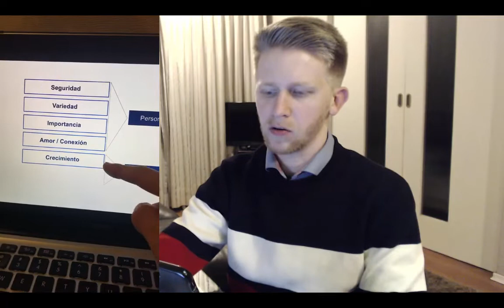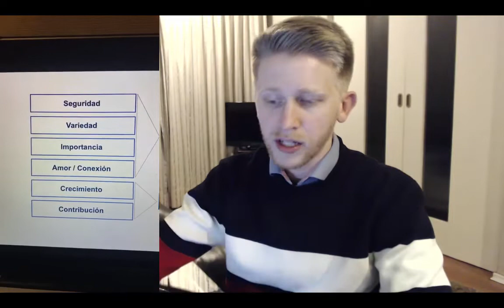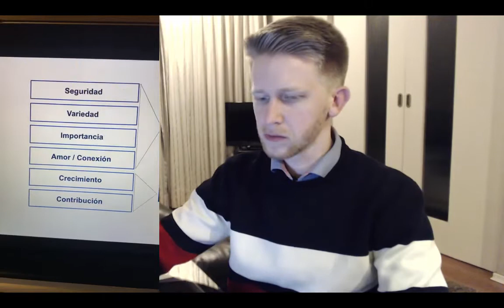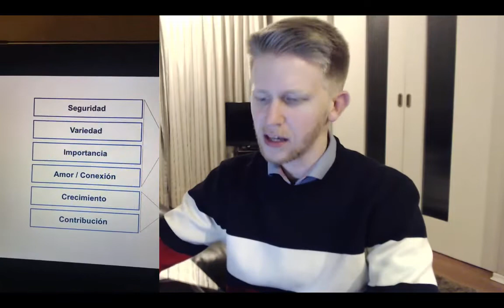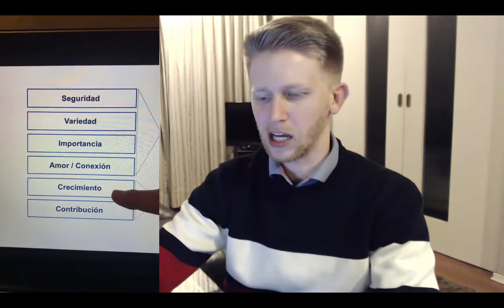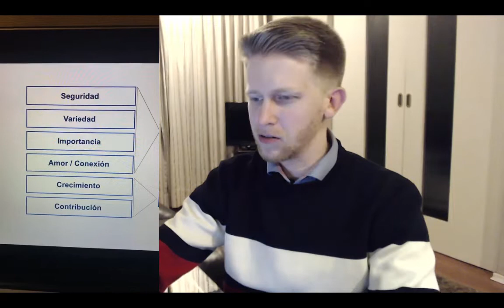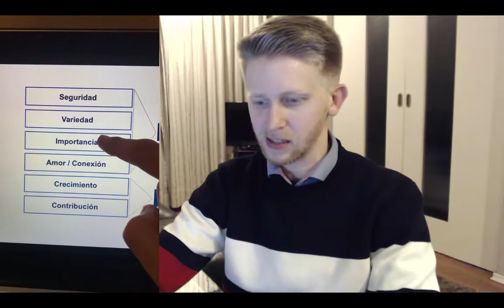Tipos de motivación - Adiós Paradigmas Live 016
Tipos de motivación

Sesión para compartir contenidos de motivación, liderazgo y responder preguntas en vivo desde mi Instagram Live @stephan_kaiser

Contenidos cubiertos:

(02:07) La pirámide de necesidades según Abraham Maslow (y por qué este modelo está desactualizado)

(05:45) Modelo de la Psicología de las Necesidades Humanas (según Anthony Robbins)

Las 4 necesidades de la personalidad:
(06:04) Seguridad
(06:47) Variedad
(07:56) Importancia
(08:39) Amor / conexión

Las 2 necesidades de la espiritualidad:
(11:34) Crecimiento
(12:28) Contribución

Preguntas de la comunidad:

(28:07) ¿La motivación es lineal o es algo de picos según el estado de ánimo?

(30:06) ¿Cómo puede un líder motivar a su equipo de trabajo, cuando hay situaciones externas que le afectan más allá de la remuneración salarial?

(34:24) ¿Qué es la motivación?

(35:51) ¿Cómo saber si estoy haciendo bien mi rol de líder?

(38:57) ¿Procrastinar tiene que ver con la falta de necesidades?

(41:34) ¿Qué piensas sobre las personas que desmotivan a otros?

Muchos me consideran “el experto en romper paradigmas“. Ofrezco capacitaciones y mentorías en temas de motivación, liderazgo y oratoria.

Tipos de motivación